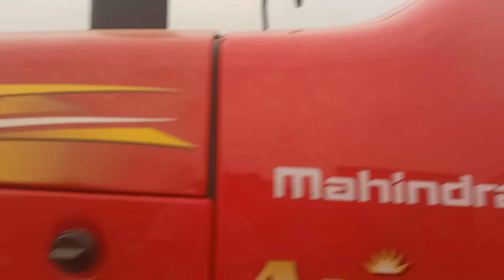Mahindra Arjun ultra 1 605 se se stunt kar Diya 🔥😉💯 585 4 by 4